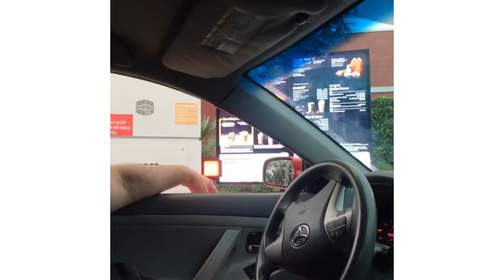The reason why i gain weight .(hamal kay wala ni sa bukid)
Hamal ta mga bisaya kay wala baya ni sa bukid haha.Mao ni everytime mogawas
me dili jud malimtan ang kaon ay mao na ni haha.